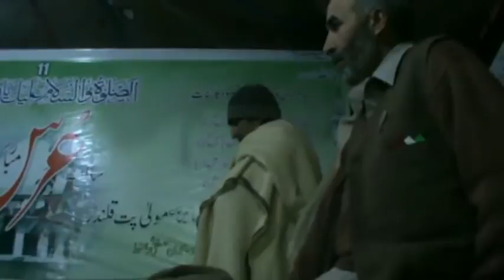URS Mola Patt Qalandar Dhamtour Abbottabad 2012,inhamullah Saeed Ullah Qawal 2012